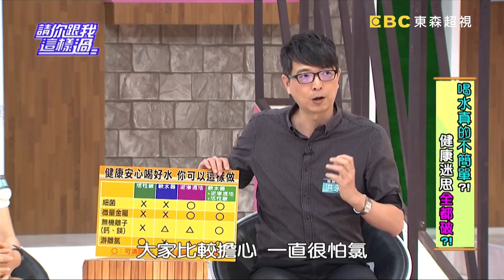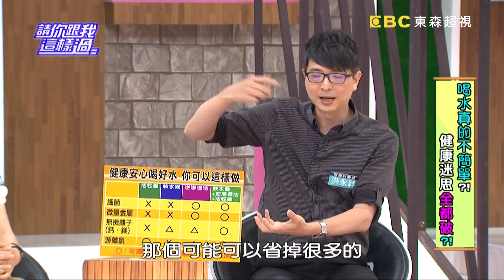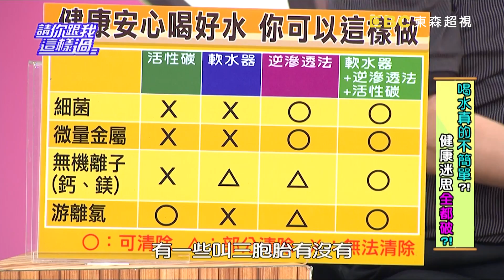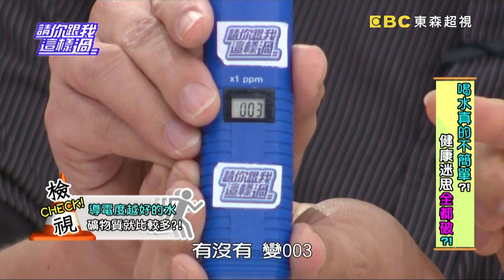喝水真的不簡單？！健康迷思全都破？！《請你跟我這樣過》 EP982 完整版 瑤瑤 侯昌明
主題：喝水真的不簡單？！健康迷思全都破？！
來賓：林奇葳、Kiki、郭彥均、瑤瑤
專家：腎臟科醫師洪永祥、毒物科護理師譚敦慈、醫藥記者洪素卿

自來水煮水有危機，看不到的雜質最可怕？！反覆加熱的毒素越高？！颱風過後水變濁，日常用水問題多？！濾水器的種類多，活性碳、逆滲透，差別到底在哪裡？真的可以濾掉水中雜質跟重金屬嗎？家裡沒有淨水器該怎麼辦？譚老師教你正確煮水免煩惱！市售瓶裝水怎麼挑？想要健康有陷阱？！進口礦泉水真的比較好嗎？純水濾得太乾淨，對身體沒幫助？喝鹼性水可以調節酸性體質？喝水真的不簡單，專家教你安心健康喝好水！